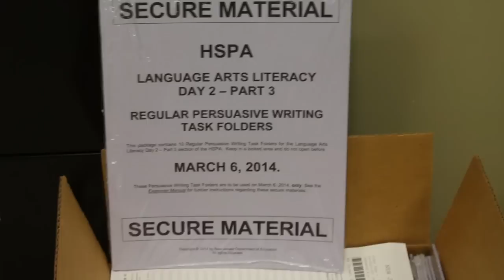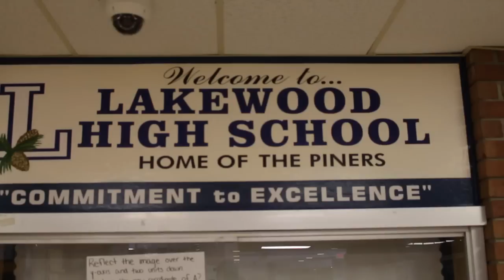HSPA Lakewood High School